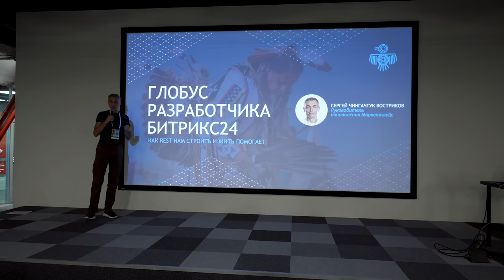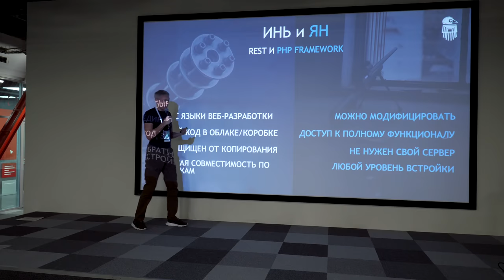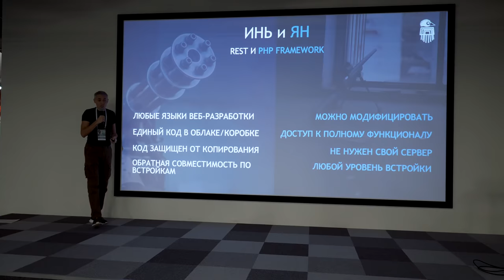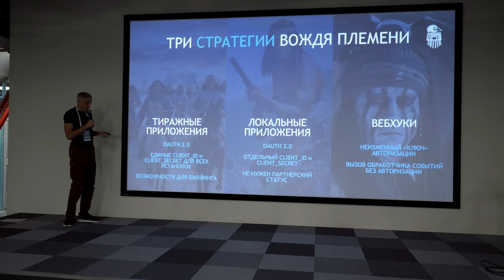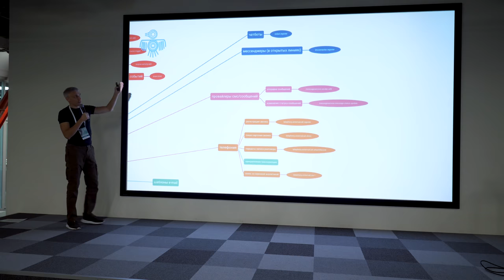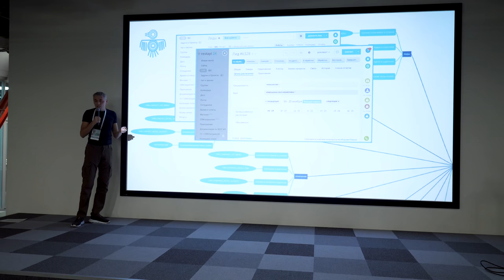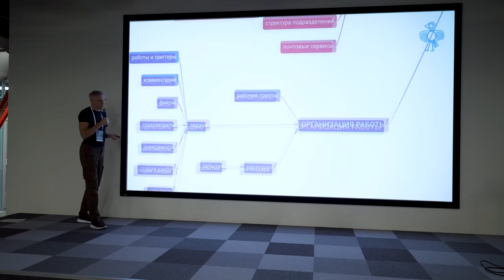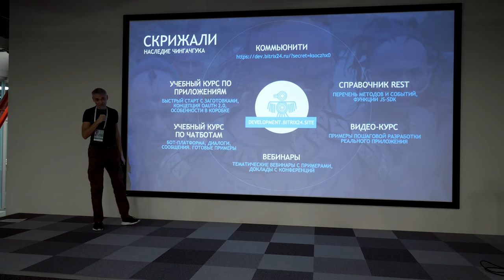Карта интеграций: куда и как можно встраивать свои блоки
Сергей Востриков из «1С-Битрикс», про инструменты Битрикс24 для разработчиков и где и

как их использовать